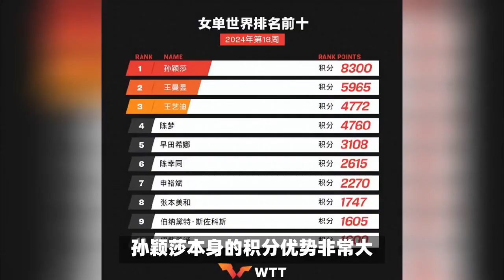国乒世界排名更新！莎头第一，林高远2人下跌，17岁神童杀出重围